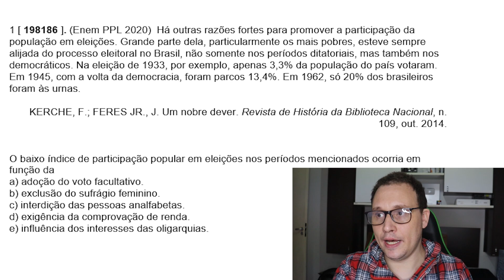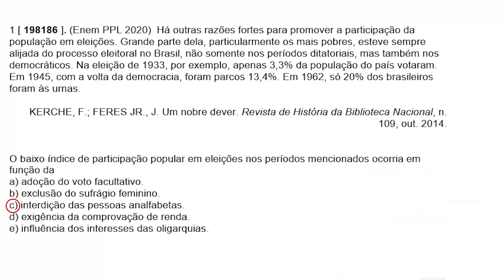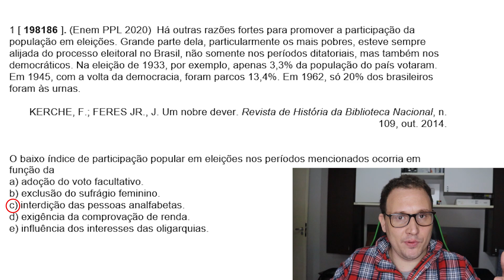LISTA DE QUESTÕES DE ENEM SOBRE A REPÚBLICA LIBERAL